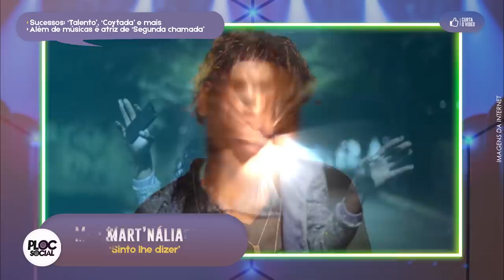23 CANTORAS DA MPB LESBICAS, BISSEXUAIS, TRANS E + • ROMANTICA, FUNK, SERTANEJO, ROCK E MAIS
CANTORAS DA MPB QUE SÃO LÉSBICAS OU BISSEXUAIS:
1 - Maria Bethania
2 - Sandra de Sá
3 - Gal Costa
4 - Luiza Possi
5 - Zizi Possi
6 - Ellen Oleria
 7 - Cássia Eller
8 - Simone Bittencourt:
9 - Angela Ro Ro
10 - Daniela Mercury: Famosa cantora de axé, dona dos carnavais e dos trios elétricos por todo Brasil. Após se declarar lésbica, Daniela Mercury deu um testemunho pessoal na ONU para ajudar a combater o preconceito. Confiram o maior hino da cantora e uma breve descrição da história dela contada por ela mesma.
11 - Pabllo Vittar: é uma cantora drag queen brasileira, que ganhou destaque nacional devido ao clipe da sua música “Open Bar”, uma versão em português de “Lean On”, do Major Lazer. Foi no carnaval 2017 que a drag se consolidou de vez com a música “Todo dia” que foi o grande hit da temporada. Devido a sua estética impecável, Pabllo foi garota propaganda de várias marcas, inclusive de cosméticos e abriu as portas para muitas drags que se lançaram no cenário musical.
12 - Ana Carolina: Dona de uma voz grave que sempre acionou o gaydar de todos, Ana Carolina fez muito sucesso nos anos 90 e emplacou várias músicas nas rádios e nas novelas. A cantora nunca fez questão de esconder a sua bissexualidade e sempre tratou o assunto com muita naturalidade: “Em relação à sexualidade, existe uma coisa muito simples: você olha para a pessoa, a deseja ou não, gosta ou não, nada é complicado”, explicou a cantora em entrevista.
13 - Marina Lina: “Se todo mundo é mesmo gay, o mundo está na minha mão. Coração, coragem, pra qualquer viagem, pra qualquer sermão”,  este trecho da canção “Na minha mão” composta e interpretada por Marina Lima diz muito sobre a garra e a coragem da cantora. Um dos grandes nomes da MPB, Marina foi uma das primeiras cantoras a se assumir lésbica dentro do cenário musical brasileiro.
14 - Adriana Calcanhotto:
15 - Zélia Duncan: Apesar de não falar muito sobre sua vida pessoa, a cantora Zélia Duncan é lésbica e prefere manter sua vida privada longe dos holofotes. “Eu não preciso falar nada em público se eu não quiser, mas isso não significa que eu esteja envergonhada, me escondendo ou dentro do armário”, contou Zélia à revista Época.
16 - Mart’nália é uma artista de muitos talentos, sendo cantora, compositora e atriz. Homossexual assumida, a carioca contou à revista Quem que nunca sofreu preconceito por ser lésbica. “Sempre fui assim e não teve nenhum papo sobre isso com minha família, sempre foi uma coisa simples”.
17 - Maria Gadú - É uma as grandes vozes da nossa MPB. A cantora não só canta e encanta, como também escreve músicas e já foi indicada duas vezes ao Grammy Latino. Lésbica, Maria Gadú foi casada com Lua Leça de 2013 a 2020.
19 - Ana Vilela - Conquistou a todos com a música "Trem Bala". A canção viralizou e foi compartilhada em inúmeros grupos de WhatsApp. A jovem de 18 anos participou do "Criança Esperança" em 2017 cantando a música ao lado de Luan Santana.
20 - Candy Mel: Vocalista da extinta Banda Uó, Candy Mel é uma mulher trans que ainda segue carreira musical. A artista já estampou campanhas publicitárias de marcas de cosméticos sendo uma das primeiras trans a ocupar esses espaços na mídia.
21 - Mc Linn da Quebrada: Linna pereira, também trans, é cantora, compositora e ativista LGBT e dos direitos de pessoas negras. Seu gênero musical, além do funk, é rap e hip hop. A artista fez muito sucesso com os álbuns Pajubá e Linn da Quebrada. Com músicas combativas que falam sobre a opressão sofrida com LGBTs no Brasil, Linn da Quebrada é um grande símbolo de ativismo.
22 - A cantora sertaneja Paula Mattos saiu do armário em 2021 e revelou que está casado desde 2012 com uma mulher que famosos como Anitta, Gusttavo Lima, e outros já sabiam que ela era lésbica.